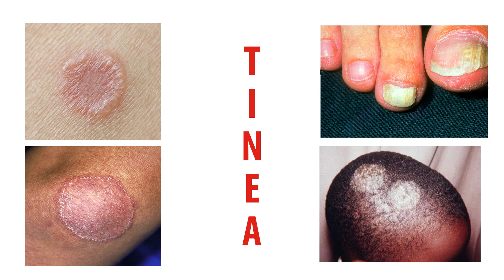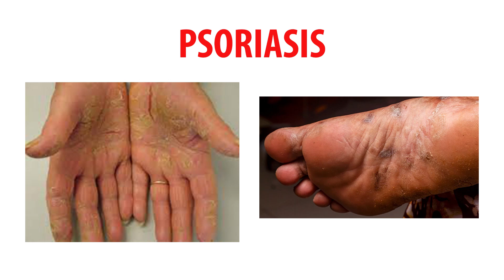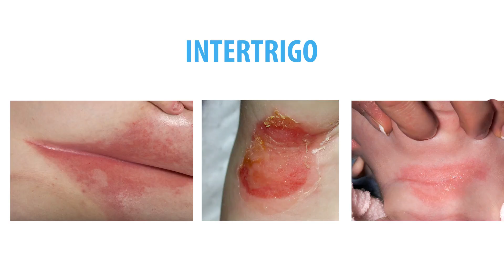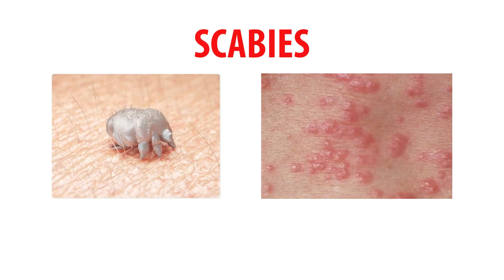தோல் நோய் குறித்த பொதுவான சந்தேங்களும் அதன் விளக்கமும் | JKT SKIN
D. Karkulali Jeyaraj M.B.B.S., D.D., M.S., (General Surgery)
20, Pandid Subbaraja Street, RAJAPALAYAM - 626117